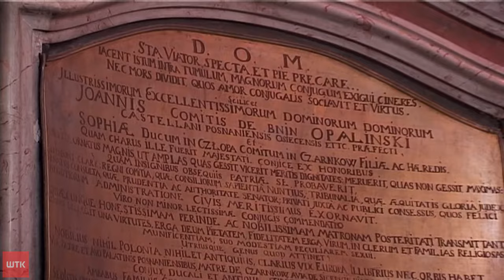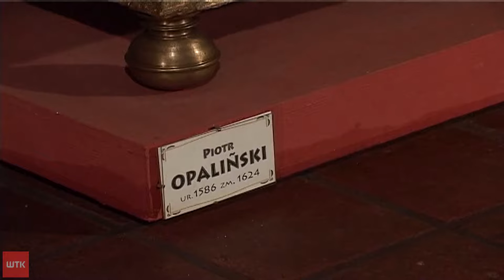Sieraków - to kopalnia ciekawych historii